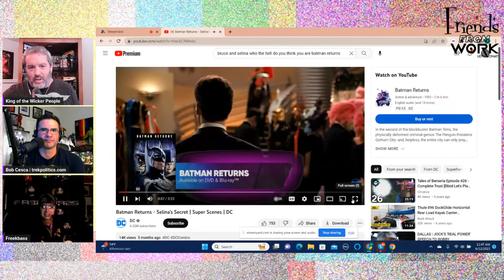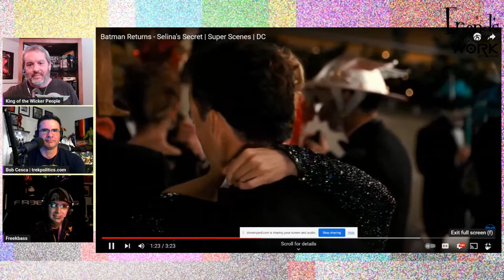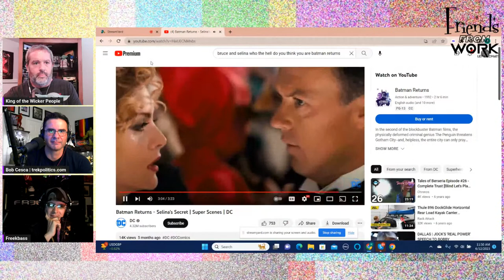Michael Keaton!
Our own Rick Shew sits down with one and only Bob Cesca (Bob Cesca Show, Trek Politics, etc) and the coolest bass player that ever walked the earth - and the new King of Tik-Tok?...FREEKBASS to reflect on the career of Michael Keaton.